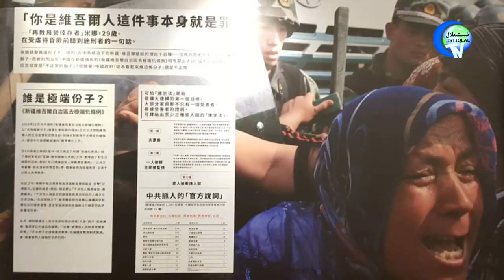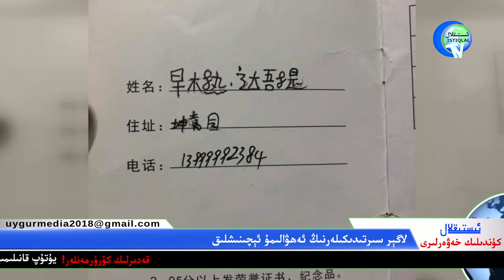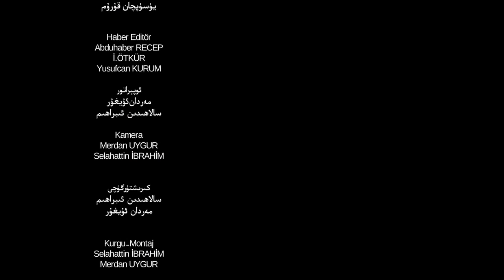ئىستىقلال كۈندىلىك خەۋەرلىرى 2019-10-26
istiqlal kundilik xewerliri 2019/10/26